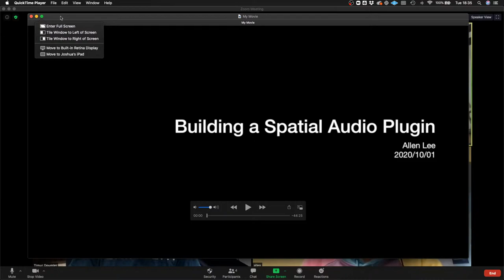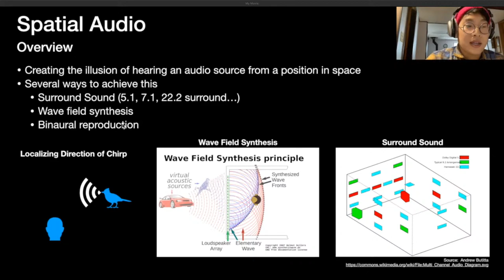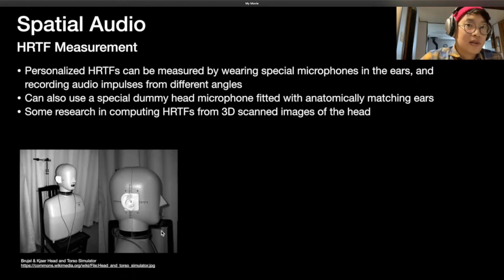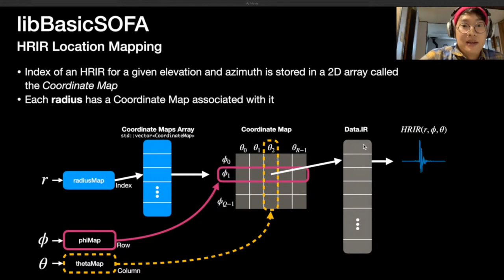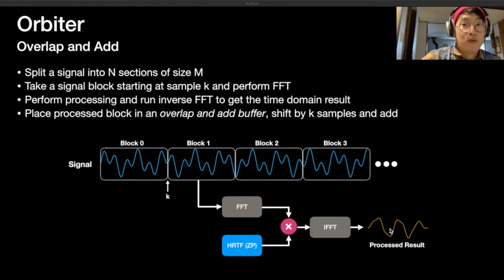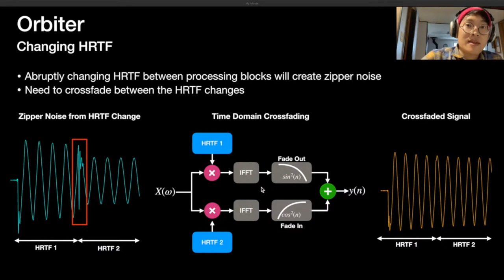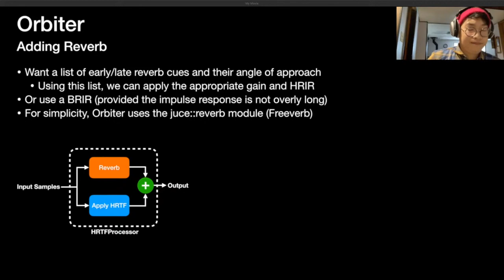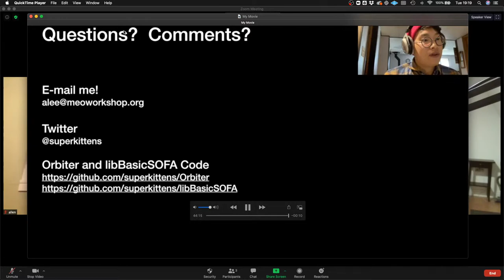Audio Programmer Virtual Meetup - 13 Oct at 1830 BST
Welcome to the Audio Programmer Virtual Meetup - a meetup for all audio dev enthusiasts!

Presenters:
Allen Lee (Independent)
Vlad Voina (Vocode.io)

We're calling for ADC volunteers to help keep the conference organized and running smoothly!

Inclusion is at the core of our meetups, and we follow the Berlin Code of Conduct.